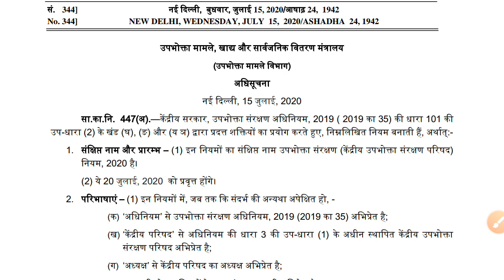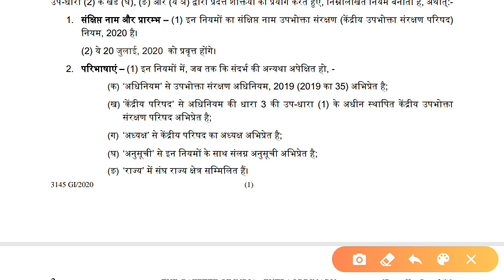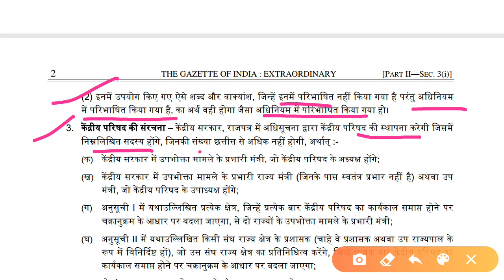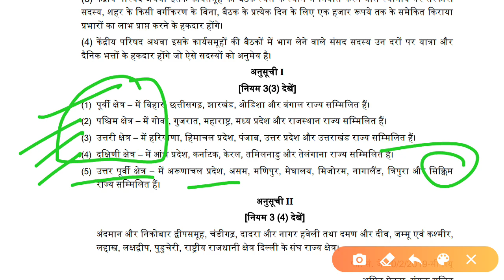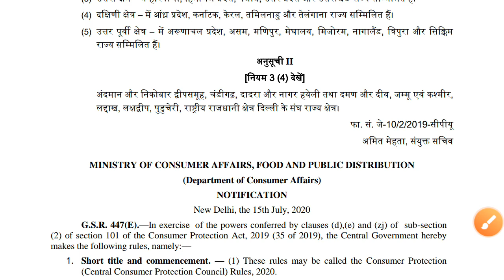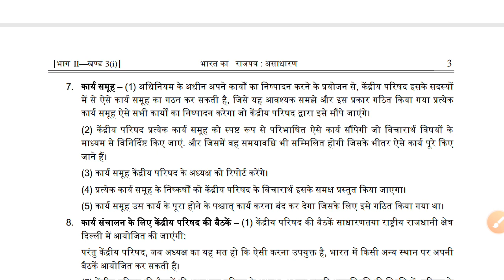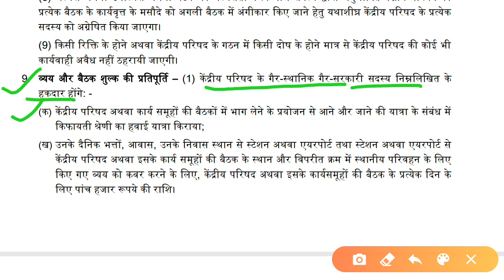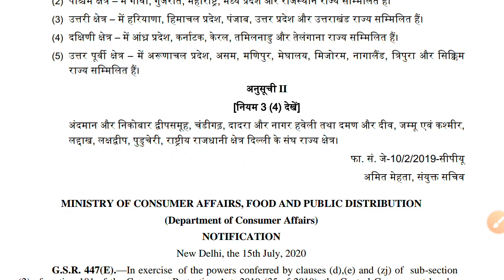उपभोक्ता संरक्षण अधिनियम 2019 भाग 1